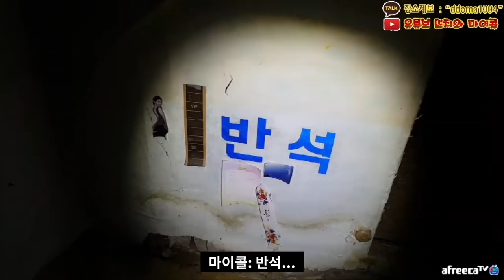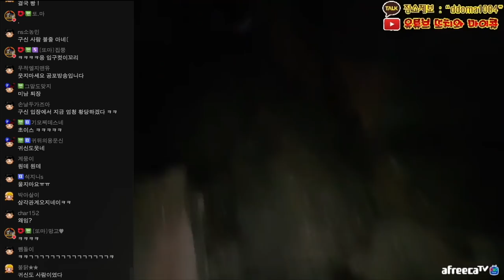[ENG SUB] *돌발상황* 저주 받은 집에 들어가 양각에 묶인 남자 둘..!!!